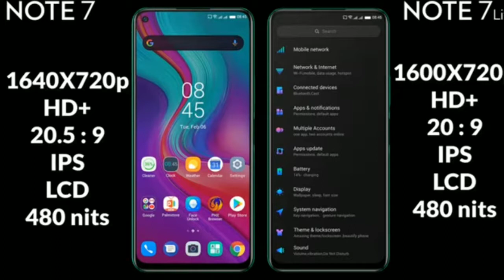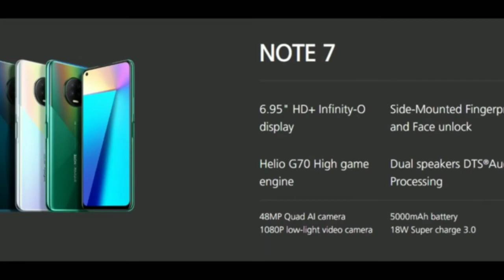Infinix Note7 vs Realme Narzo 10 | Which Smartphone is Best. कौन सा मोबाइल रहेगा बेस्ट.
hello friends,  aaj ke video realme narzo 10 vs infinx Note 7 ke bich big comparesion  karne vale hai.